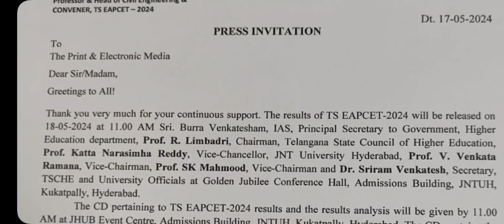TS Eamcet Results 2024 TS Eapcet results 2024 TG Eamcet, Telangana Eamcet results 2024 manabadi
TS Eamcet results